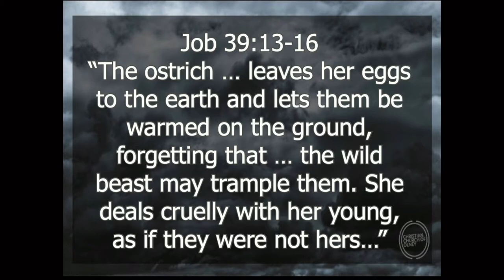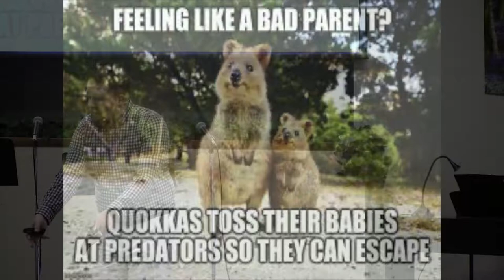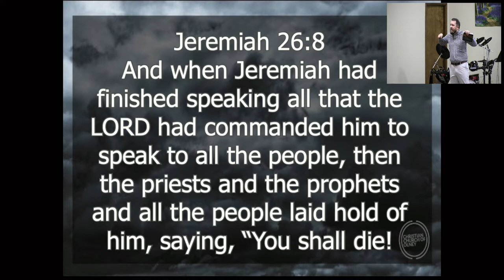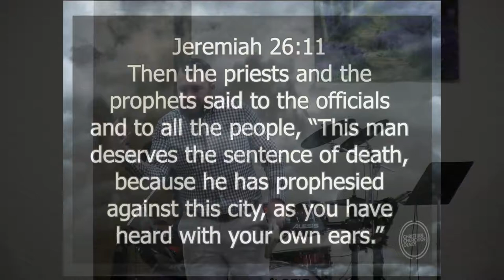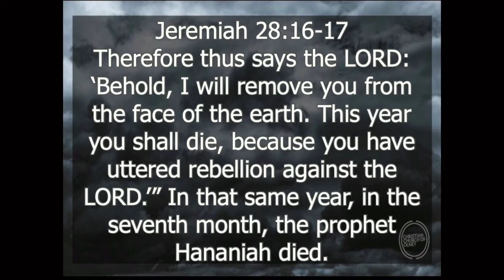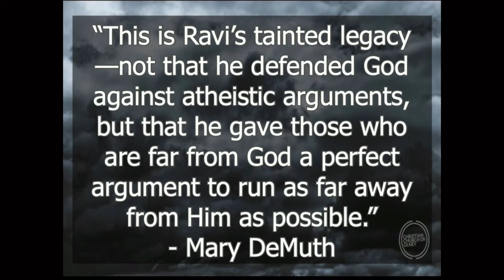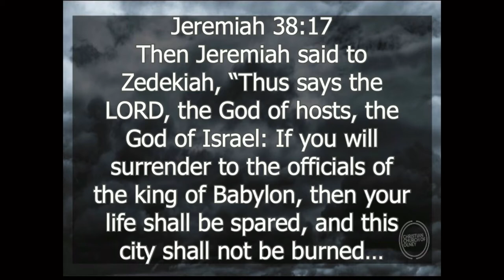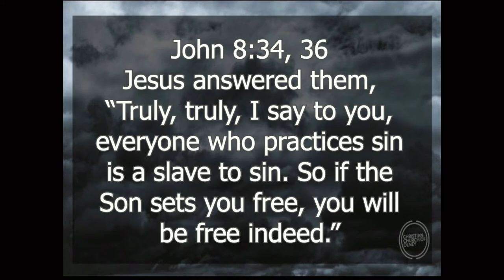Learning to Lament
2nd upload for 3/14/21